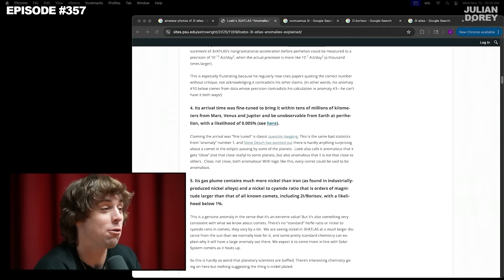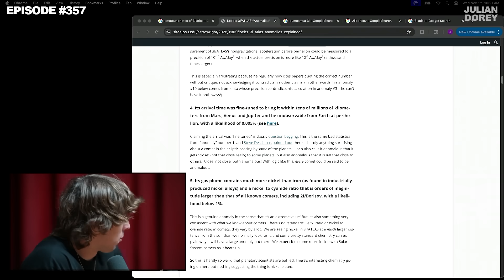Why Jupiter has a HIGH Probability of Carrying 'Life' | David Kipping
This clip breaks down the lost fifth planet, rogue worlds drifting through the galaxy, and whether Jupiter could actually host some form of life.

Inside this clip:

Why astronomers think the early solar system had a fifth gas giant

How rogue planets form and why some may drift into our neighborhood

The insane distance: why Voyager 1 will need ~400,000+ years to reach another star

The search for life inside Jupiter’s atmosphere and deep cloud layers

What these discoveries say about how rare — or common — life might actually be

What a rogue world passing near Earth could do to our system

Full episode on the Julian Dorey Podcast